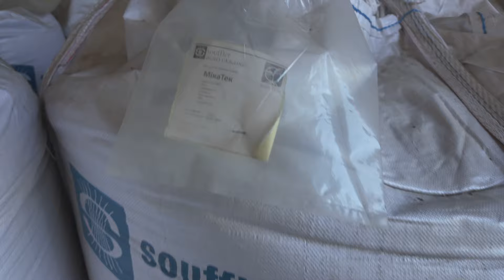Така жахлива кукурудза вперше за 25 років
Фермер Вадим Дробітько (Миколаївська обл.) показує своє поле кукурудзи після цьогорічної засухи.

Ноутілер Михайло Драганчук.